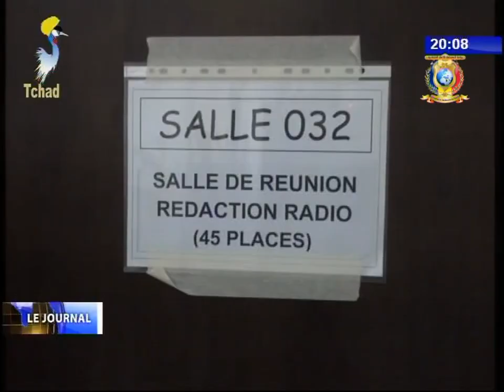UN SIEGE FLAMBANT NEUF POUR LA RADIO DIFFUSION ET DE LA TELEVISION DU TCHAD 11/01/2018